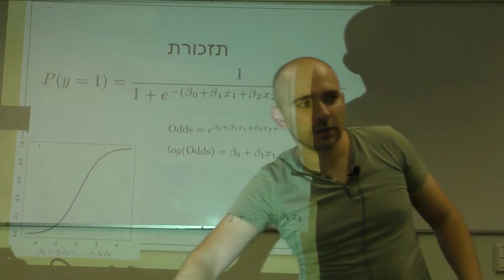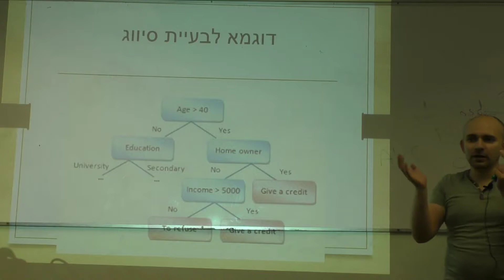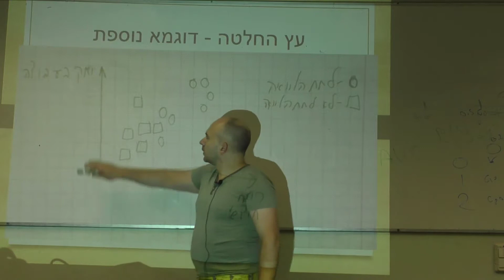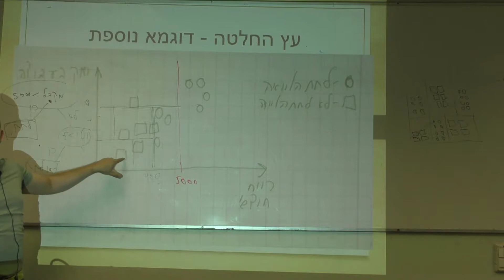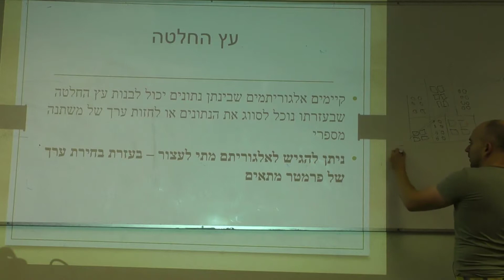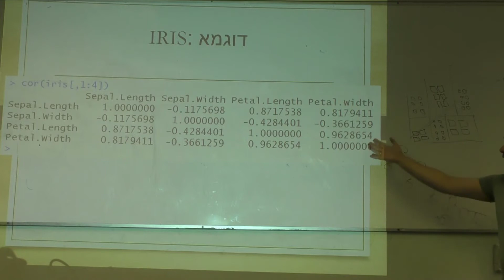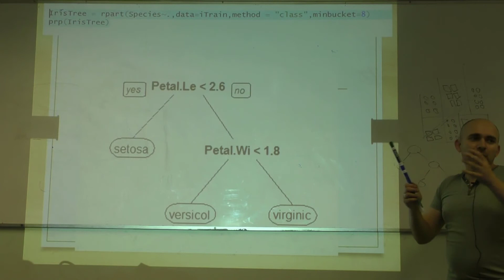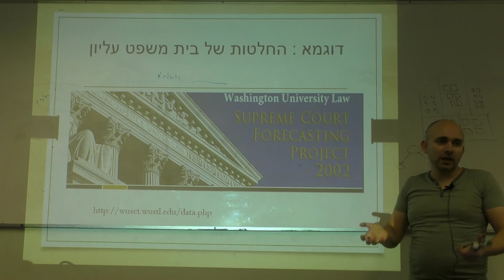מערכות לומדות פגישה 6: עץ החלטה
עץ החלטה
יער אקראי